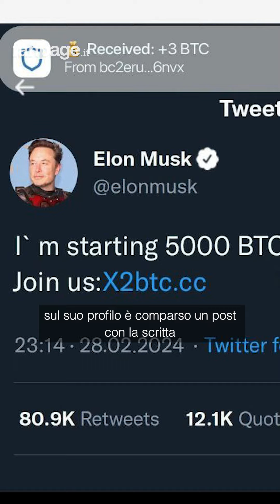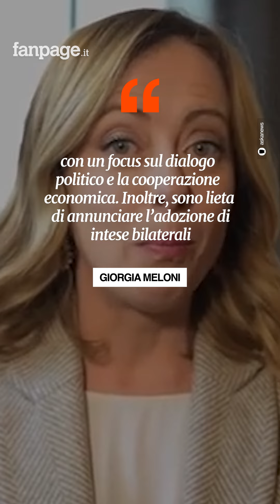Hackerato l’account Instagram di Giorgia Meloni: storia e profilo fake di Elon Musk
L'account Instagram della presidente del Consiglio Giorgia Meloni è stato hackerato. Per una manciata di minuti, nella serata di oggi domenica 17 marzo, mentre Meloni era in volo verso Roma dopo la missione in Egitto, sul suo profilo è comparso un post con la scritta "Grazie Elon free Btc" e l'immagine di un profilo fake di Elon Musk.